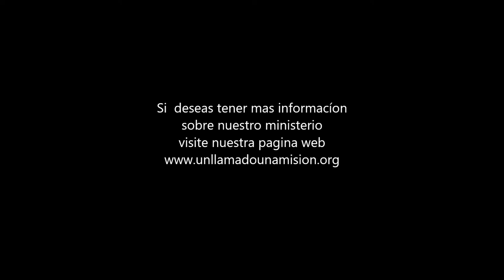Pastor Ismael Garcia Mensaje Cuidando Nuestra Identidad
Iglesia Centro de Adoracion Familiar Pastor Ismael Garcia en la Cuidad de Murfreesboro TN.  Para mas informacion sobre nosotros nos puede visitar en nuestra pagina web